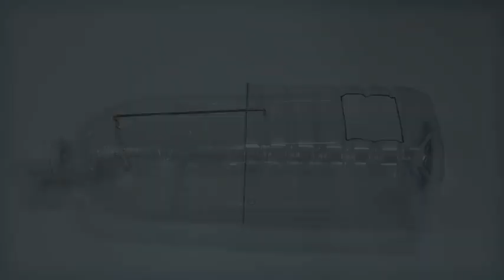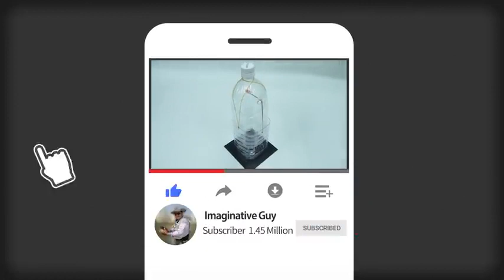bottle rat mouse trap vlogs